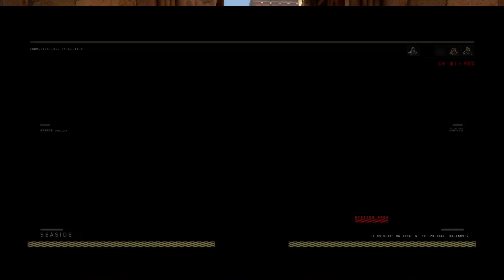BLACK OPS IV: LET'S GET IT DONE